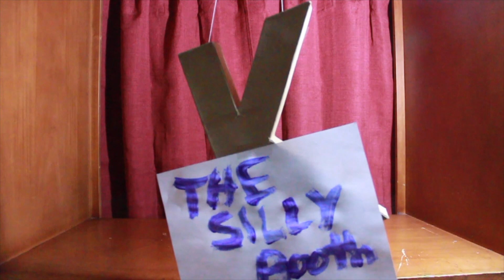The Silly Booth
Kingdom Kidd and his sister enter the Puppet Booth!? What will they come up with NOW!!